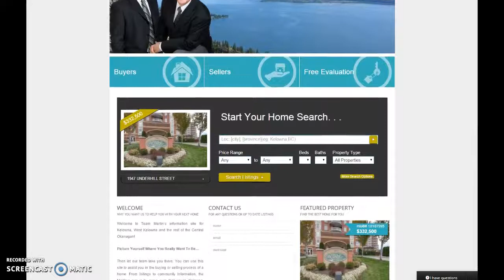Real Estate Website Design Theme 15 - EstateVue